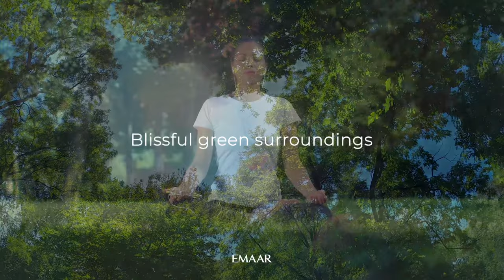Anya 2 - Arabian Ranches 3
Enjoy the best of both worlds: tranquilly and
the luxuries of city life. ANYA 2 at the